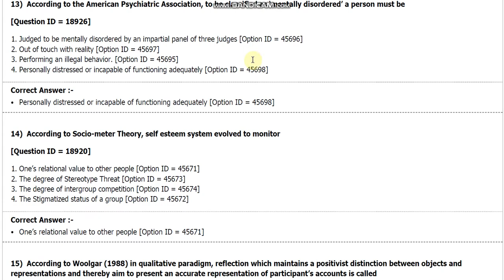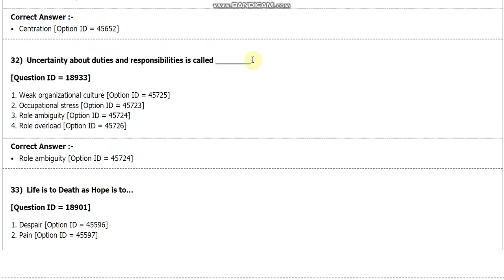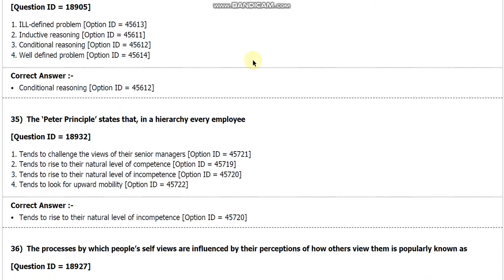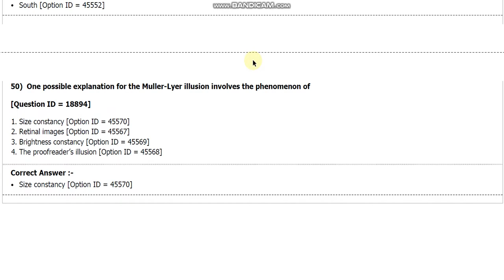DU PhD In Phychology entrance paper 2018 by hitesh kumar from